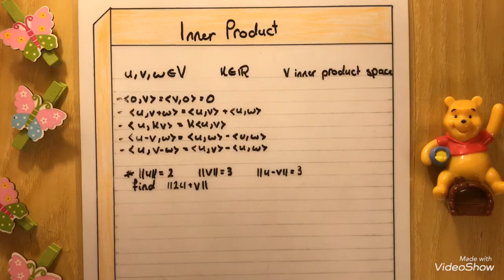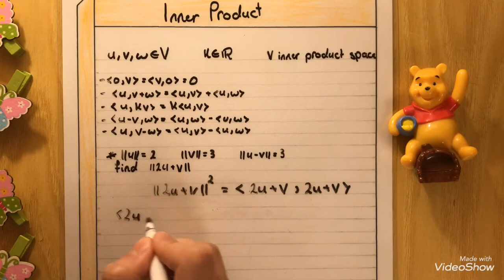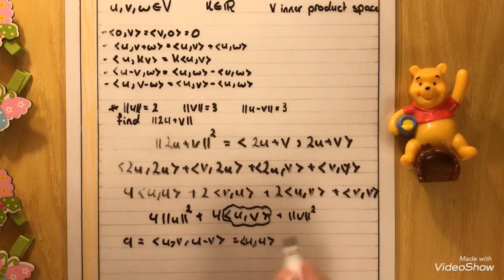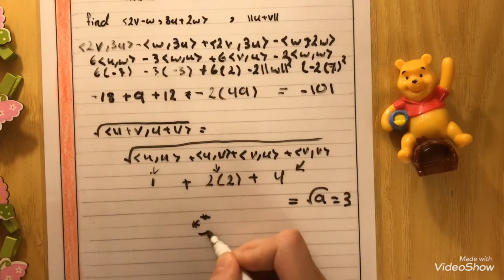Inner product part 2 ••• class 27 linear algebra